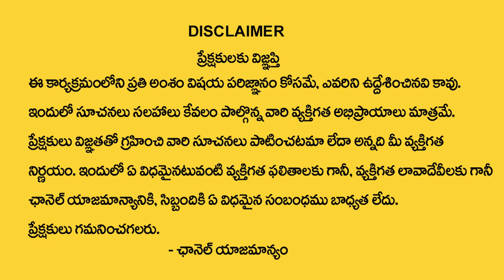3,12,21,30 Date Of Birth Numerology Prediction By Numerologist Dr KHIRONN NEHURU | ManamTv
Watch ► 3,12,21,30 Date Of Birth Numerology Prediction By Numerologist Dr KHIRONN NEHURU | ManamTv